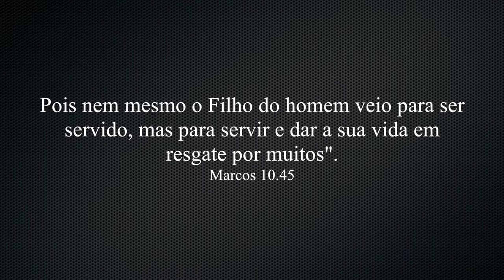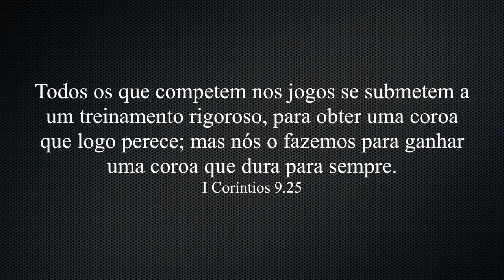DEVOCIONAL 6 - A RECOMPENSA - Cristão Contagiante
Transformar vidas e experimentar algo que vai além: A recompensa de uma vida contagiante. Nossa proposta é investir em algo que dure mais do que a própria vida.